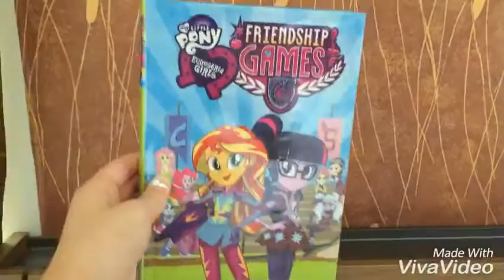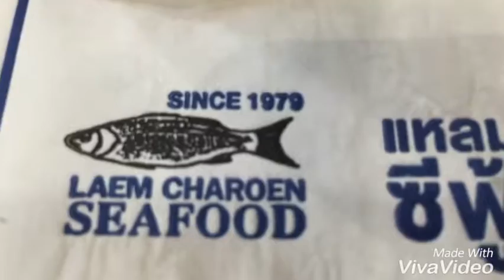SHOPPING IN THAILAND!! (DAY 2)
I did some shoppings at Thailand. Srry this was kinda short. Bye!